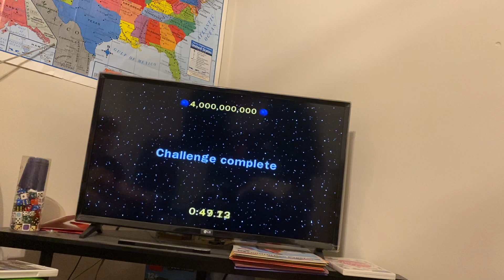We did it.